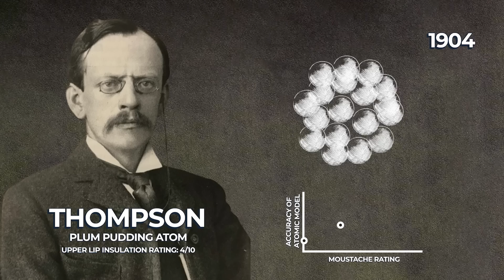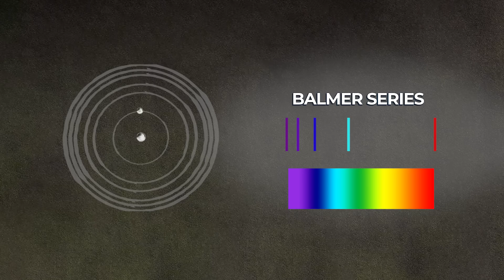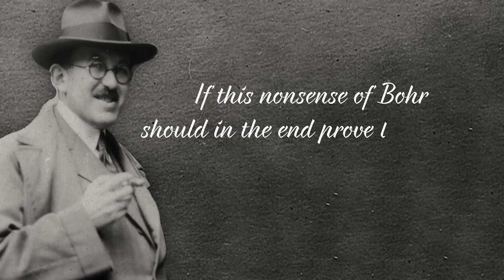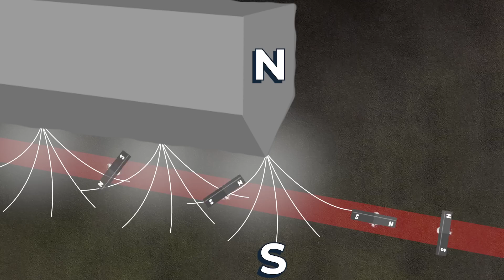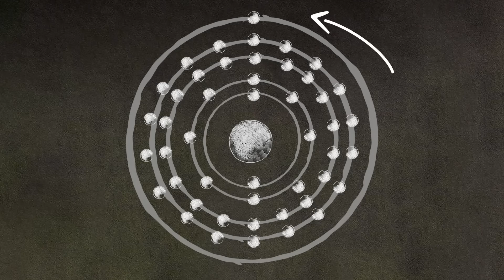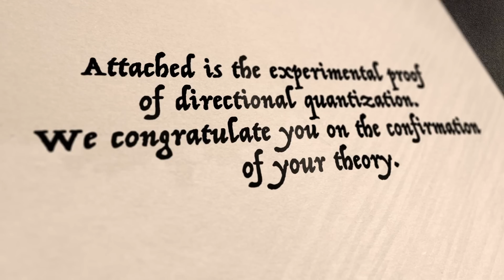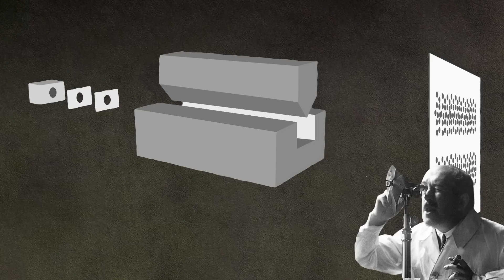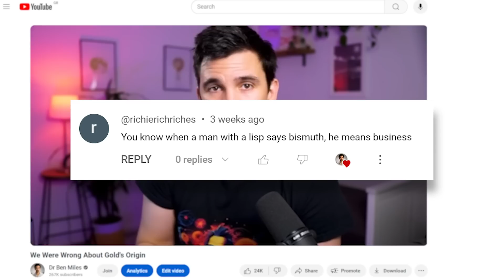This Experiment Proved Quantum Mechanics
The Stern-Gerlach Experiment was the breakthrough that showed us the world of quantum physics. Einstein called it ‘the most interesting achievement’... but you’ve probably never heard of it…

Chapters:
00:00 A Brief History Of Physics
01:46 Understanding The Atom
03:33 Bohr's Atomic Model
05:06 Ad Read
06:28 The Stern–Gerlach Experiment
09:06 How The Experiment Nearly Failed
11:07 The Breakthrough That Changed Physics Forever
12:33 The Twist In The Story